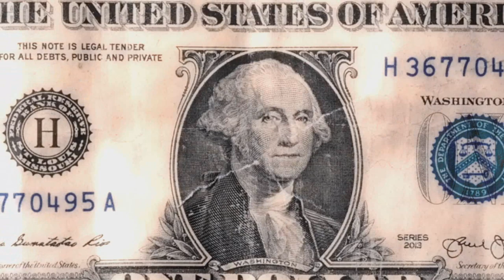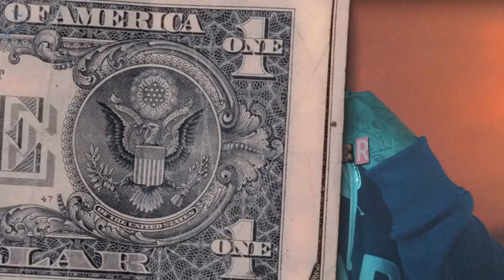(FFNP) Bravo TheBagchaser x Peysoh Type Beat ~ Get Paid (Prod. 2Tone)